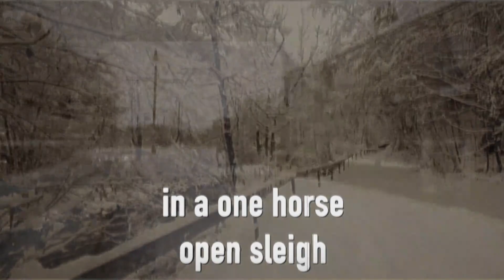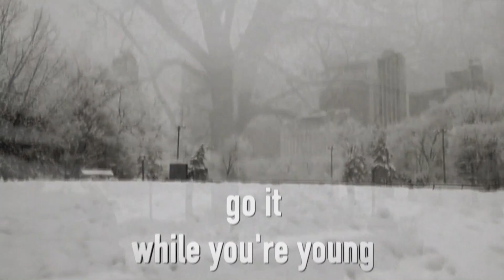Jingle Bells_Lyric Video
“Jingle Bells” is a chilling, dark twist on a holiday classic. A bass-heavy trip through glitched out bells, haunting vocals and warm sonic textures brings the listener on a journey into the mysterious and sensual aspects of winter. Power duo Memory Code (lofi/bass/boom bap producer & author of critically acclaimed instructional drum book The Breakbeat Bible, also listed as the top drum instructor in the United States by Modern Drummer Magazine) teams up with Dream Tonic (producer/ composer for Star Wars Galactic Starcruiser Hotel) on this track. Their debut EP releases early 2023.